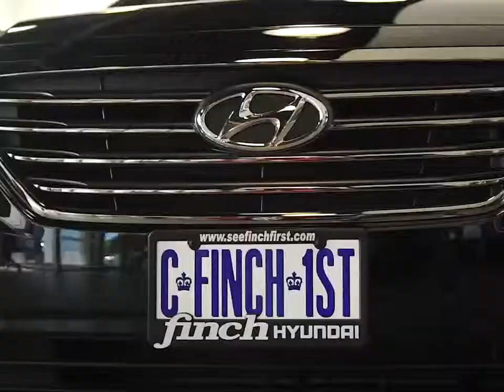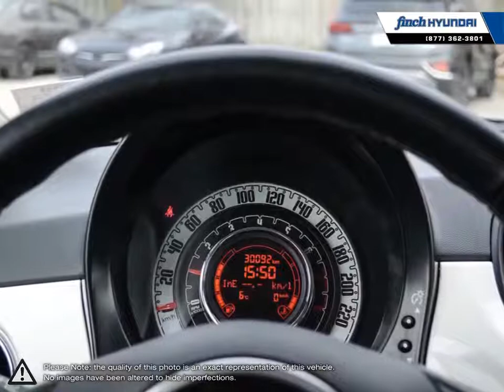2017 FIAT 500 | Finch Hyundai | 3C3CFFAR2HT694205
Video uploaded via YouTube Data API V3 using the Java library on Tue Apr 16 10:18:26 EDT 2019